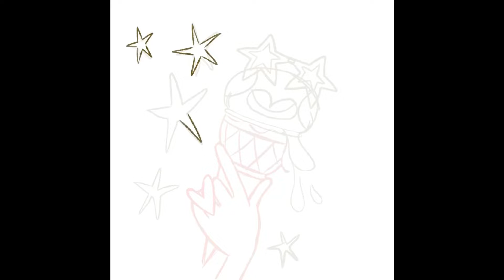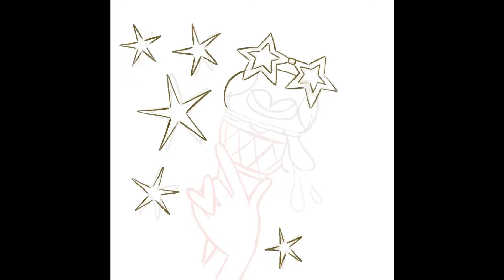PROCREATE TIMELAPSE JAMBETTE